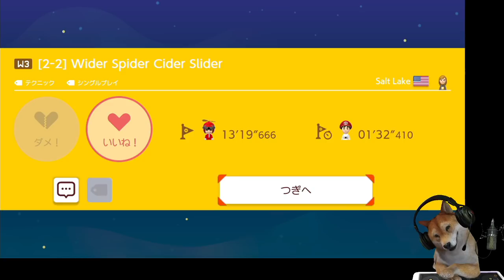わずかなズレも許されない…完璧な動作とリズム感が同時に求められるコースが修行レベルにやばい…アメリカの鬼畜マリオ攻略編#8【マリオメーカー2 Super Mario Maker 2 DOG】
全集中…このコースをクリアすれば水の呼吸が体得できるかもしれないしできないかもしれない
ちなみにわたくしは犬の呼吸を使って攻略したわん
修行はここから受けられるぞ!→CV1-BY9-SFG
アメリカの難関マリオに挑むぞ!
Salt Lakeワールド職人ID 08Q-6KN-YTF

※コースIDは募集しておりません
Level requests/recommendation are not accepted

マリオメーカー2 世界の難関コースに挑むイヌシリーズ